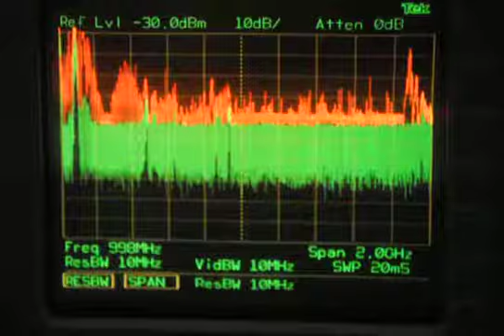Signal collection by Roger Tolces.